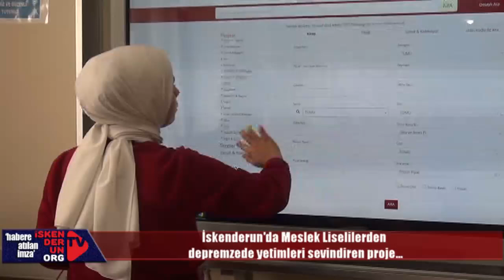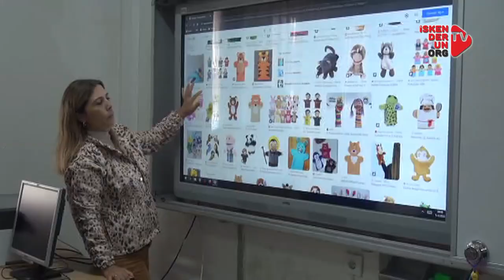Liselilerden depremzede yetimleri sevindiren proje…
Hatay'ın İskenderun ilçesinde Sahil Meslek ve Teknik Anadolu Lisesi öğrencileri, Kahramanmaraş merkezli depremlerde öksüz ve yetim kalan çocuklar için eşofman takımı dikip, kukla yapıyor.